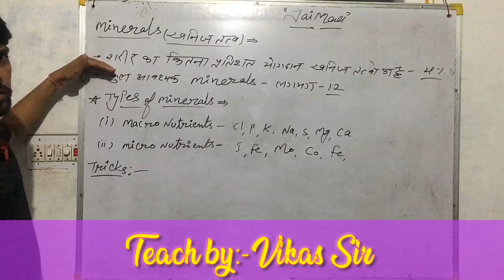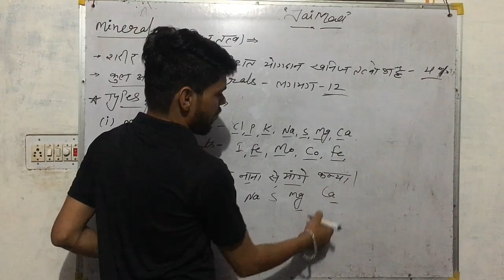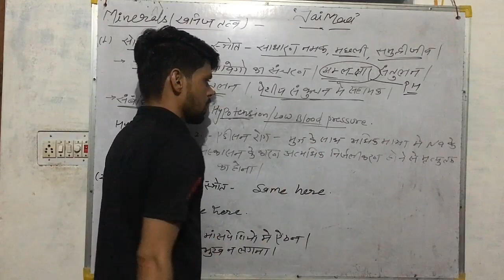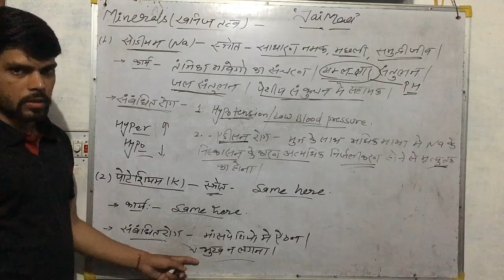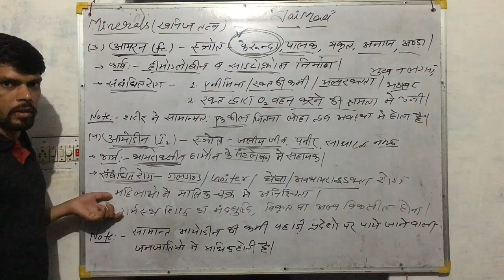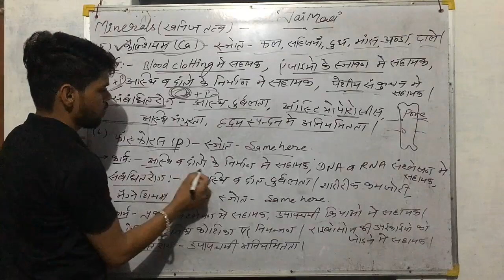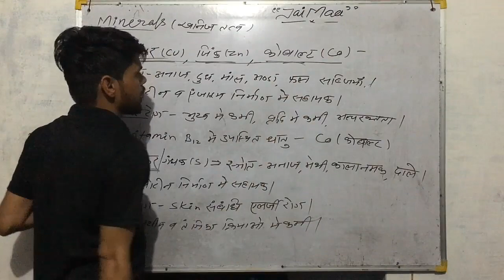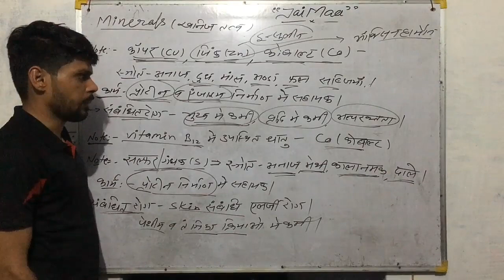ESSENTIAL MINERALS For Human Body.. (by- Vikas sir)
*JET, ICAR, SSC, NTPC, RAILWAY, GROUP -D, PATWAR, RAJ.& DELHI -POLICE, 11th & 12th आदि सभी Exams लिए बहुत ही महत्वपूर्ण टॉपिक !!*

दोस्तों आपको हमारी video कैसे लगी comment box में comment करके बताएँ !!

॥धन्यवाद॥